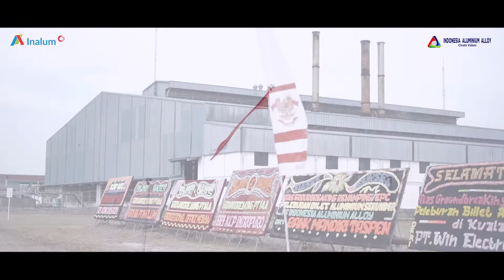Groundbreaking PT Indonesia Aluminium Alloy (8 Desember 2021)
PT Indonesia Aluminium Alloy (PT IAA) melaksanakan Groundbreaking Proyek Revamping/EPC Peleburan Billet Aluminium Sekunder PT Indonesia Aluminium Alloy telah selesai dilaksanakan pada hari Rabu, 8 Desember 2021. Turut hadir dalam acara Groundbreaking, Pemegang Saham PT IAA yakni PT INALUM (Persero) yang diwakili oleh Direktur Operasi & Portofolio, Danny Praditya. Sebagai bentuk langkah Pasti, PT IAA tengah berbenah dan bersiap untuk melaksanakan Commercial Operation Date yang ditargetkan di Kuartal IV Tahun 2022.